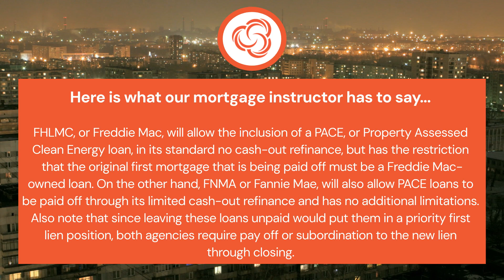Do Fannie Mae and Freddie Mac allow a PACE, or other energy efficient loan, be included for....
VIDEO CREATION DATE:  September 11, 2024

2024 CampusMortgage®. Without the prior written permission of Mortgage University, Inc. (DBA CampusMortgage), no part of this video/content may be used, reproduced or transmitted in any form.